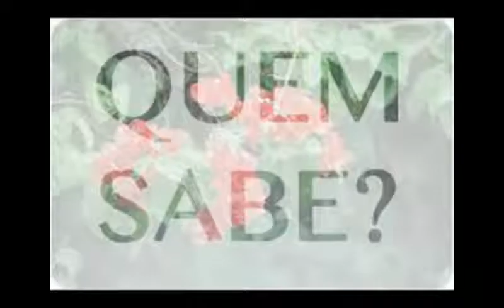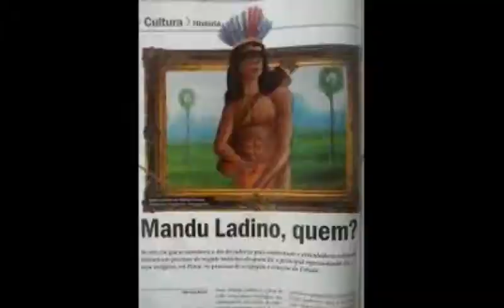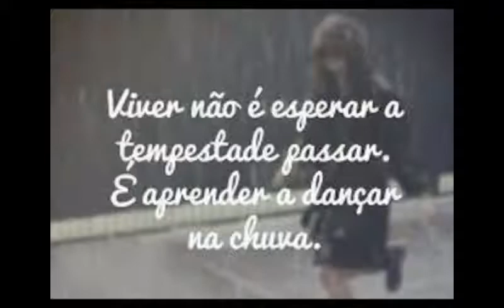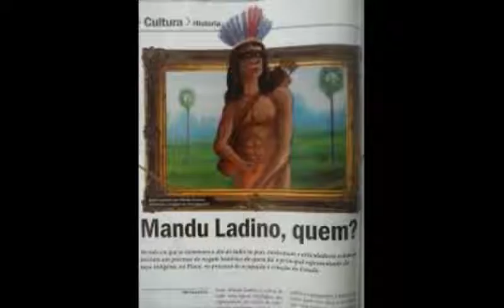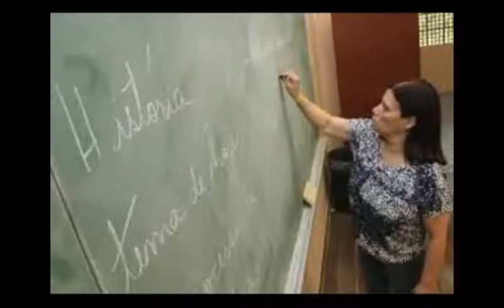MANDU LADINO? QUEM FOI MANDU LADINO?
Incluye la opción de leyenda en español y também en português. Para acceder a una de ellas CLICK EN EL ICONO DE LAS LEYENDAS

A história de um grande líder indígena do Brasil Colônia que muito pode nos inspirar. Mandu Ladino, um grande vulto histórico ironicamente quase não mencionado pela história oficial.

Programa criado pelo professor de História Luis Marcelo Santos.

Dicas e sugestões podem ser postadas nos comentários ou a quem preferir